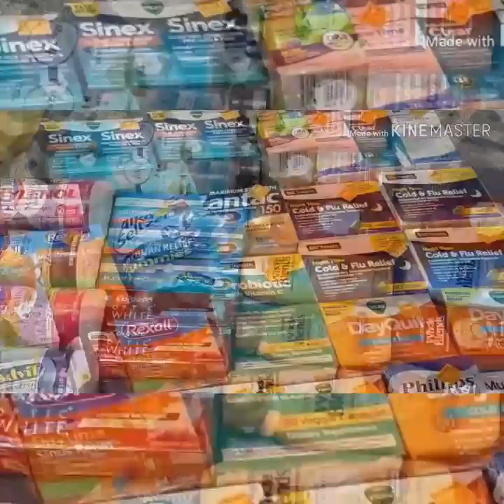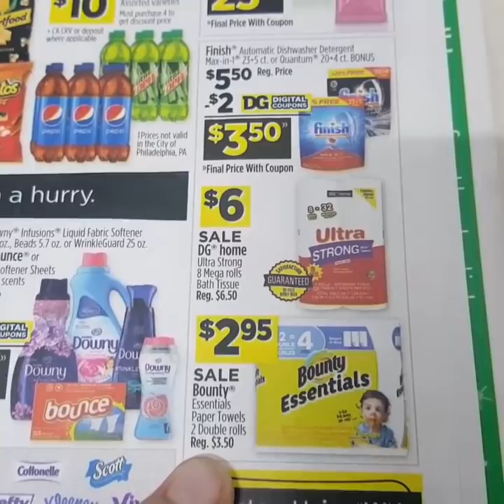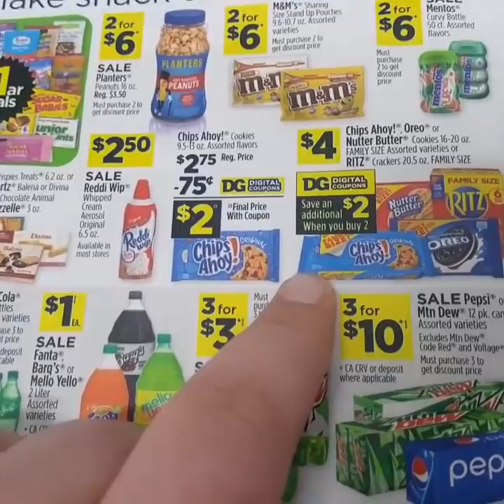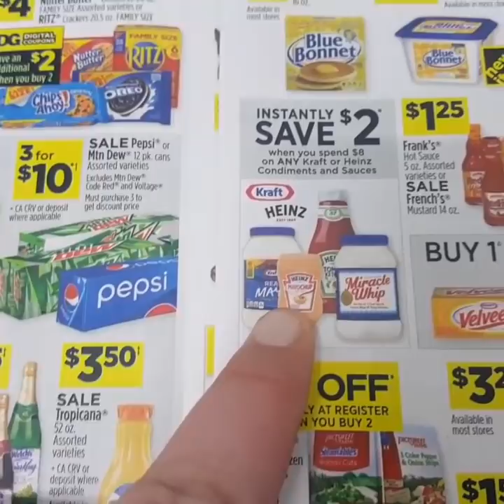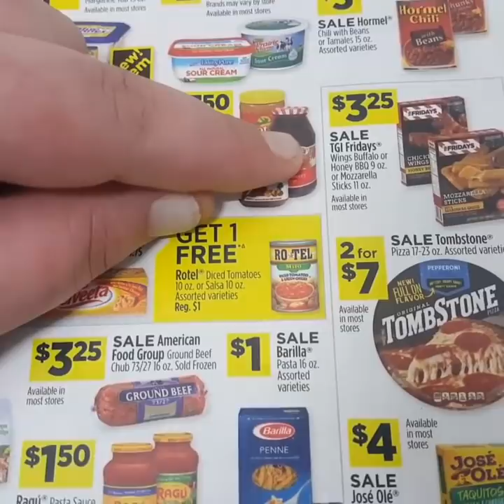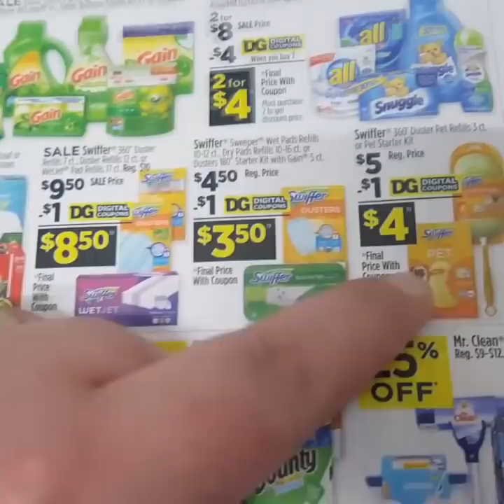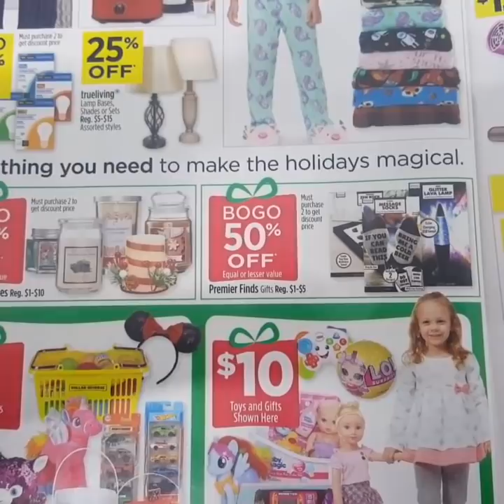Dollar General DEALS THAT ARE AMAZING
STEPHANIECHAMBERS30

Y'all be sure to go check out variety fun snack subscription box you will not regret it they are truly an amazing company they help out families in need this is an amazing deal.